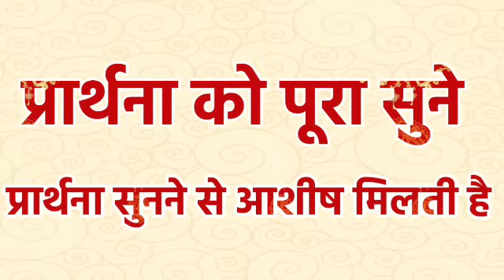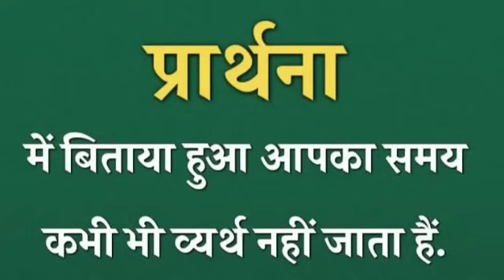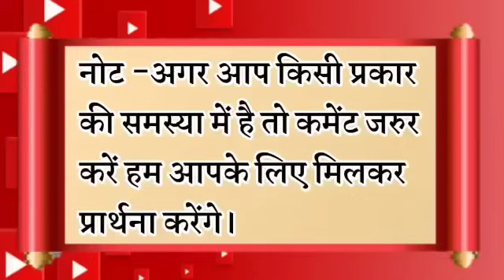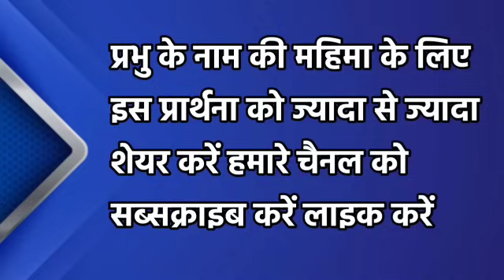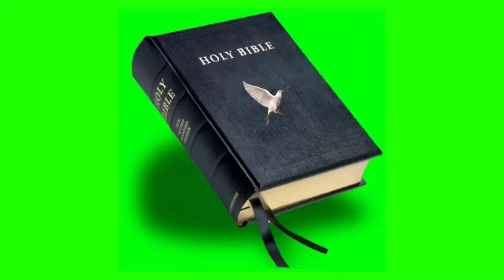इस क्रिसमस प्रभु आपको विशेष आशिष देगा इसे सुनो | morning prayer | सुबह की प्रार्थना |आज की प्रार्थना